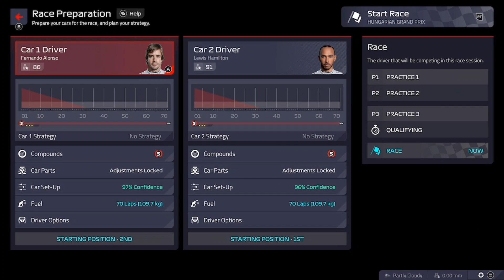Hamilton vs Alonso vs Latifi F1 manager Alpha tauri Journey to championships season 4 Race 13Hungary